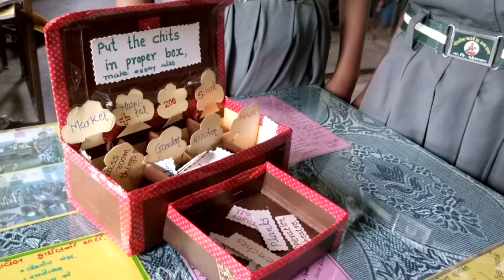English activities Std-7(1)